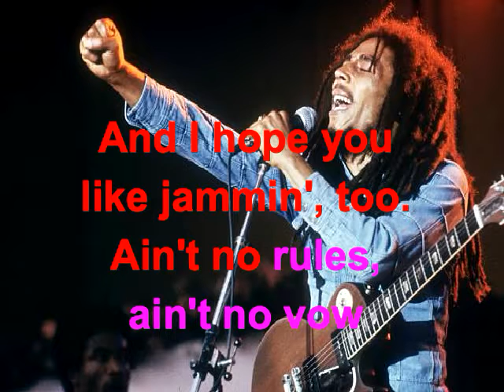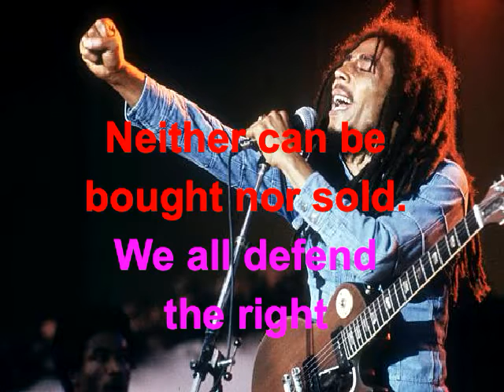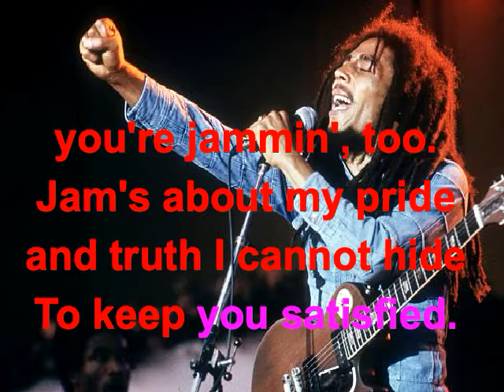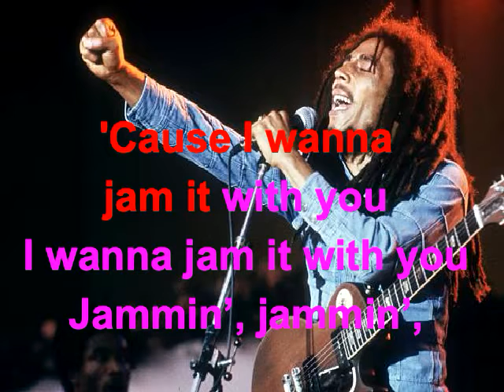Jammin' Lyrics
Jammin' Lyric Video